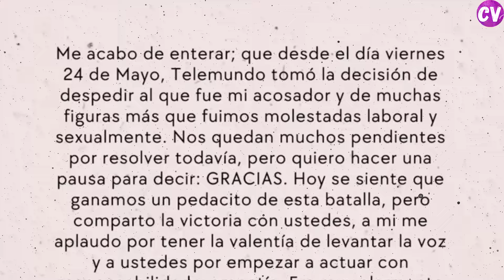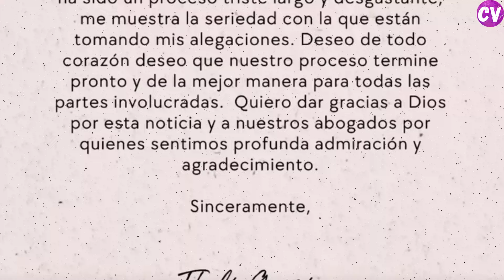Thalí García SE ANOTA un TRIUNFO en su BATALLA LEGAL contra TELEMUNDO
Thalí García de "La casa de los famosos" se anota un triunfo en su batalla legal. Tras demandar a Telemundo, Thalí García ha logrado un avance en su proceso jurídico. Cuando Thali García estaba en La casa de los famosos, decidió abandonar el reality, de manera abrupta, tras mencionar que había sido víctima de actitudes inadecuadas cuando estuvo en dicho programa. Luego de denunciar amenazas por parte de Telemundo, la empresa productora de dicha emisión, la actriz decidió iniciar un proceso legal en su contra por los agravios recibidos.